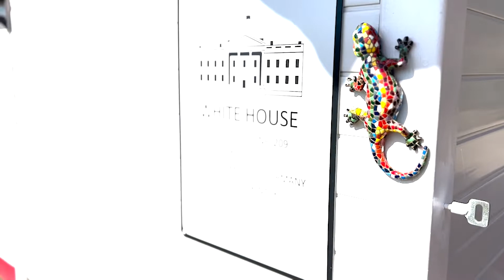Nova Motors meets Camping Hilsbachtal 2022 / Smalltalk mit Jürgen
Unser Jürgen - Unser Premiumkunde seit der ersten Stunde.
Wie viele Roller er schon von Uns gekauft hat und warum?
Das verrät er in diesem exklusiven Video!
Wir haben es uns nicht nehmen lassen Ihm den neuen SLi1 exklusiv auf dem Campingplatz Hilsbachtal zu präsentieren und Ihn damit über den Platz Probe fahren zu lassen. Was er zu dem Model sagt seht ihr ebenfalls im Video.
Die Aufnahmen im Campingplatz wurden ordnungsgemäß beantragt und genehmigt, da hier ein generelles Foto-/Filmverbot existiert.

Für weitere Motorroller, Elektromobile, Elektroroller oder Fragen zu unseren Fahrzeugen stehen wir euch unter folgenden Adressen zur Verfügung: